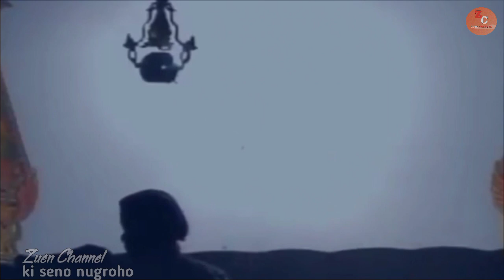SEMAR BODRONOYO DI RAH PATINE MENYANG PENDITO TUO, ONTOSENO LAN WERKUDORO NGAMUK || KI SENO NUGROHO